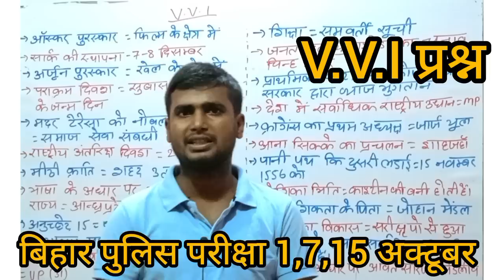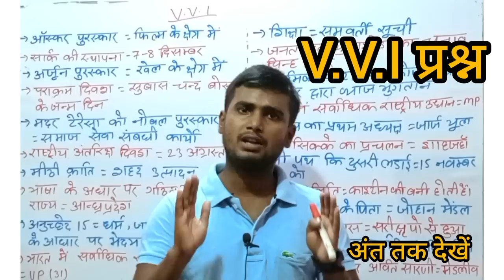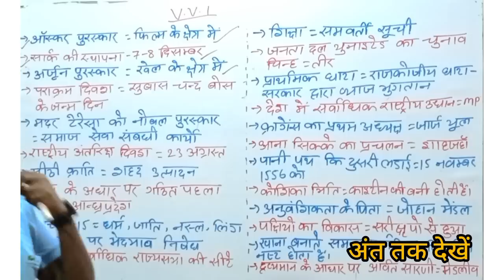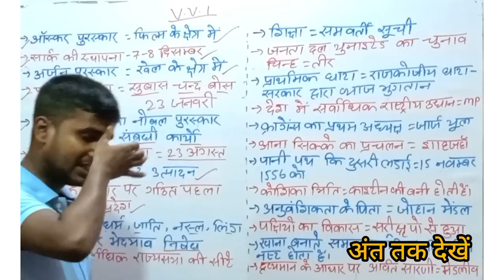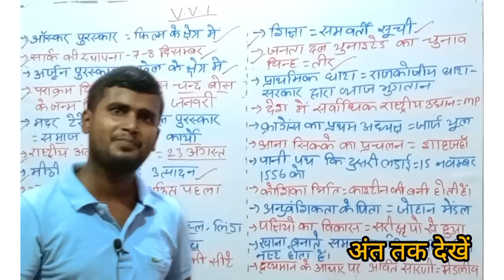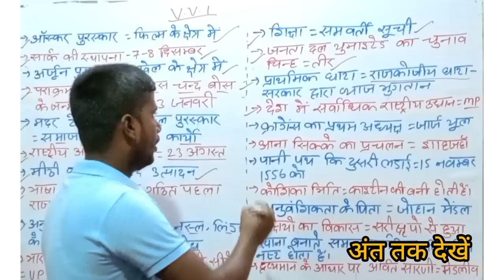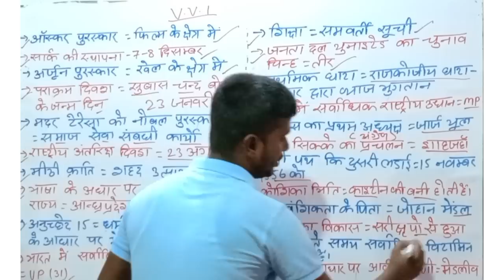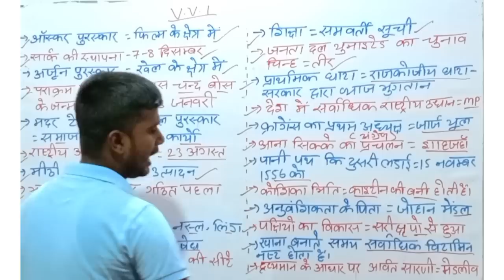V.V.I QUESTIONS BIHAR POLICE EXAM 2023 | BIHAR POLICE VACANCY 2023 | BIHAR POLICE SET PRACTICE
BIHAR POLICE SYLLABUS ANALYSIS
BIHAR POLICE ADMIT CARD OUT
 Bihar,Hindi,Education,Bihar Police Constable Exam 2023,Bihar Police Exam 2023,Bihar Police Constable Online Class,Bihar Police Constable best class,bihar police vacancy 2023